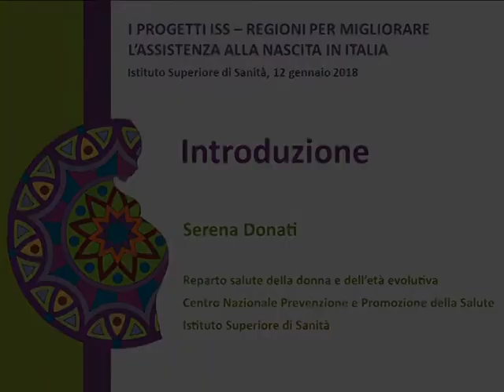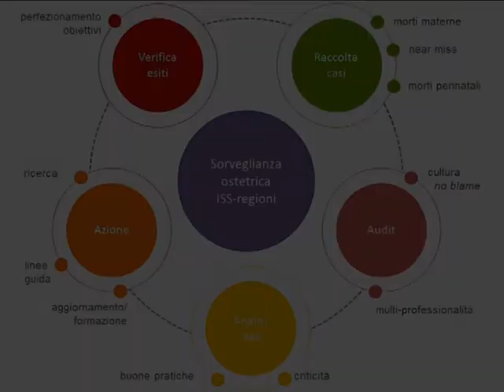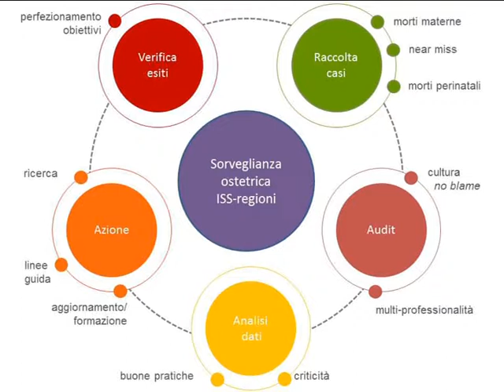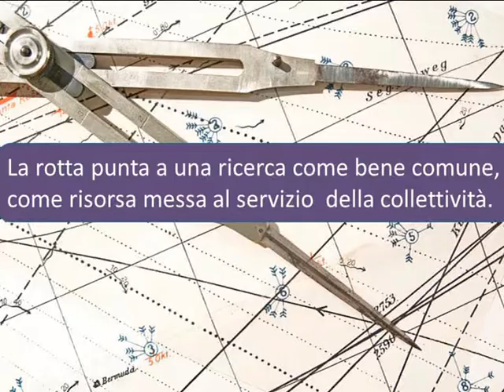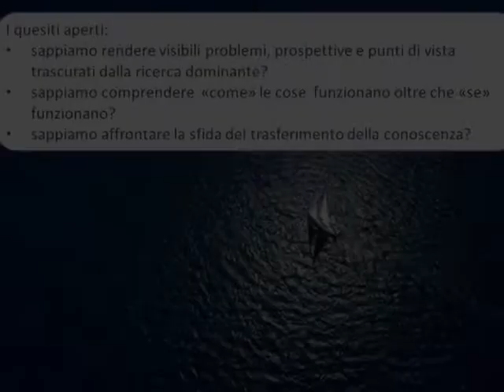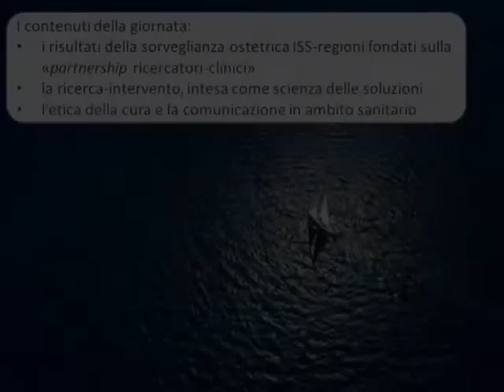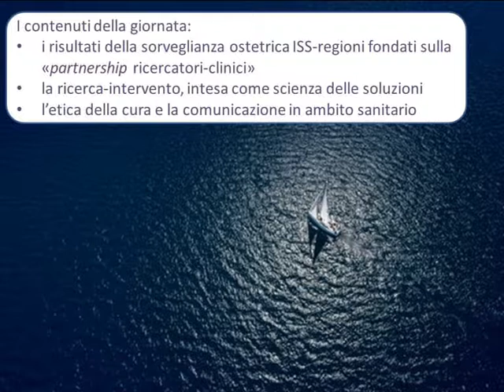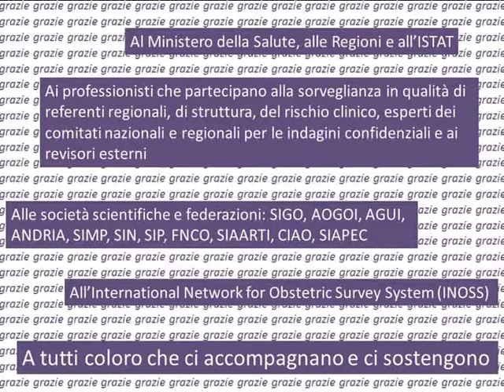SERENA DONATI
I progetti Iss-Regioni per migliorare l’assistenza alla nascita in Italia: un convegno dedicato.
Introduzione